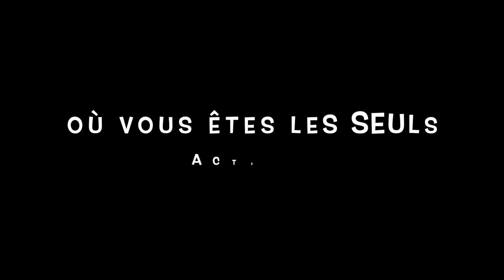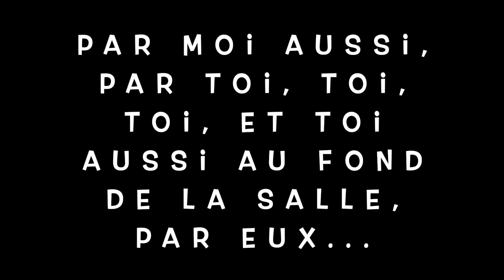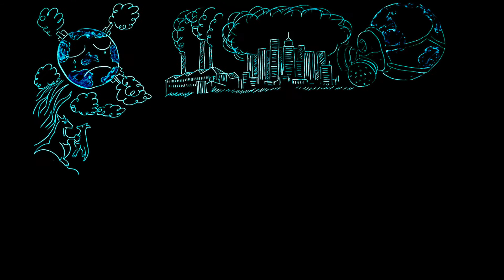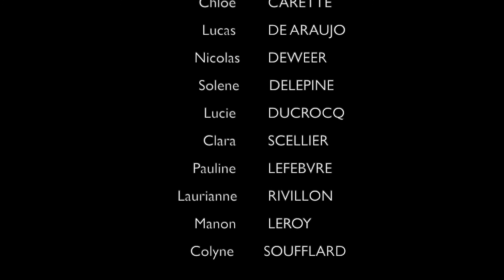Le monde d'aujourd'hui par les élèves de la MFR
Vidéo réalisée dans le cadre du Festival du Pocket film 2021 organisé par la Maison des Adolescents d'Amiens.
La MFR emporte le prix et la mention de l'originalité :)